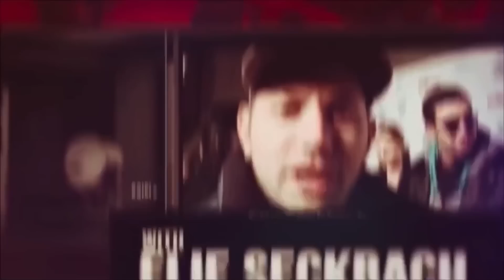Gervonta Davis 134 Ryan Garcia 136 days Claudia Trejos